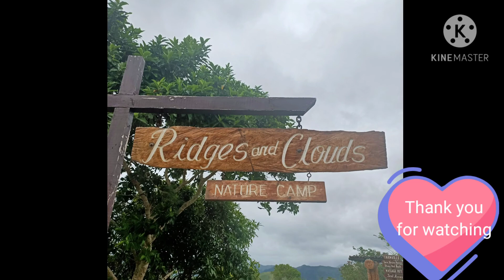BEST GET AWAY PARA MAGDATE |RIDGES AND CLOUDS NATURE CAMP TANAY RIZAL